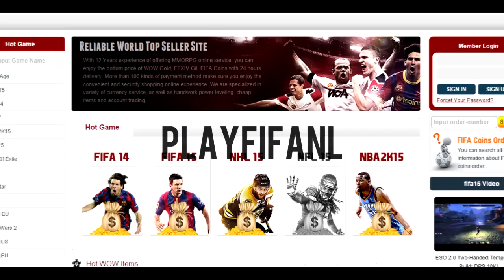FIFA 15 - BATTLE TO GLORY #1 NIEUWE SERIE [NL]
Yo mensen van PlayFIFANL,
CODE : playfifanl

PlayFIFANL is een kanaal waar voor namelijk FIFA op word gespeeld! Als er geen FIFA is er random shit. Die random shit probeer ik met mijn video's in goud te veranderen en FIFA probeer ik te veranderen in diamant want nou ja FIFA is al goud :P Mijn grootste doelstelling is dat ik er plezier in hebben en jullie ook!